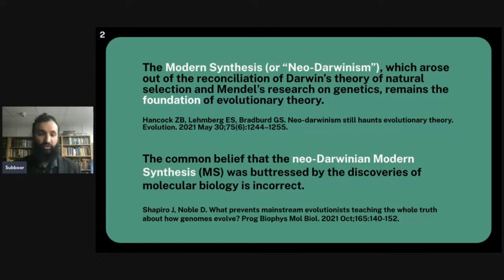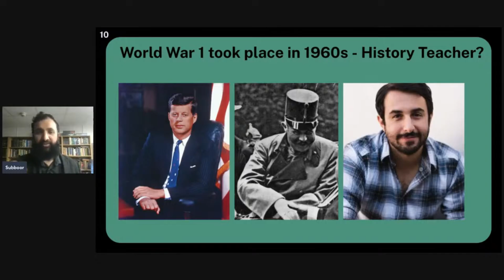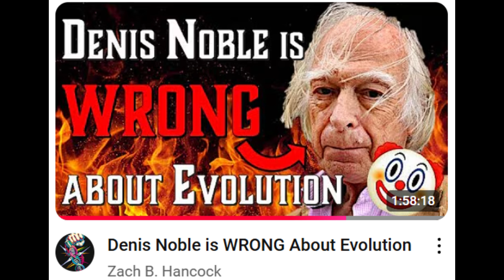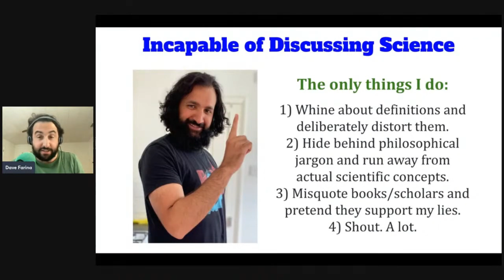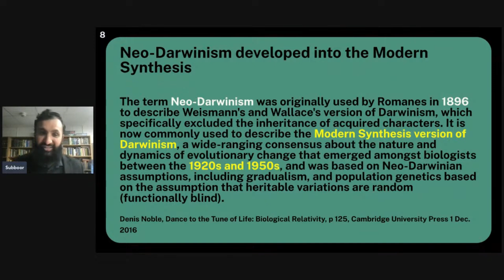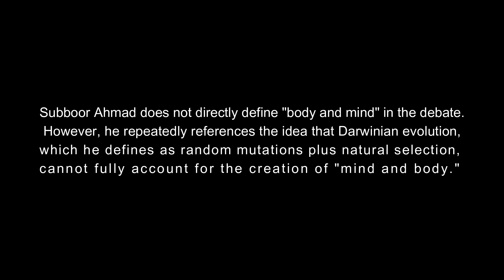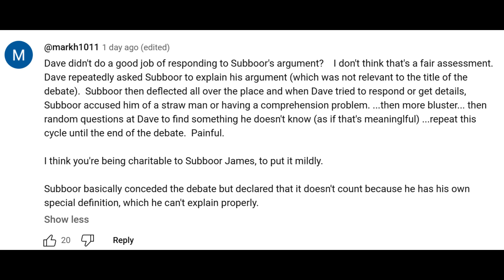Dave Farina and Subboor Ahmad Debate Review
Original Video

I don’t monetise my videos. I don’t seek any financial reward.
Comments – please be respectful and relevant to the topic.